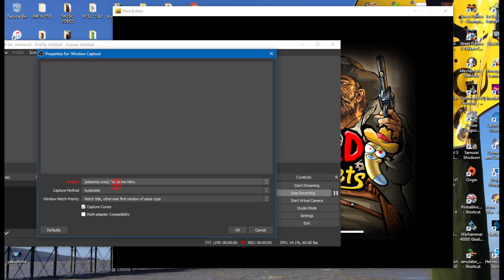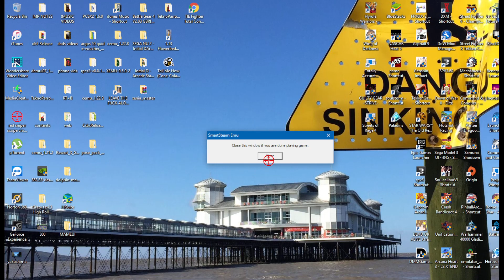mad bullets pc arcade game ticket prize redemption shooter game 1080p 60fps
mobile/ticket/prize shooter arcade ver  game

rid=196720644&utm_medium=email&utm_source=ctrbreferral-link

big thanks to my loyal patrons :
Nicholas House
robert